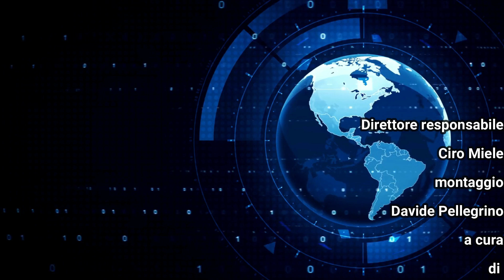Consiglio comunale di Lucera del 20 aprile 2022 8ª parte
Interrogazione del Consigliere Comunale Francesco Antonio Aquilano
la prima sul pago pa  e la seconda sul Servizio Civile Universale